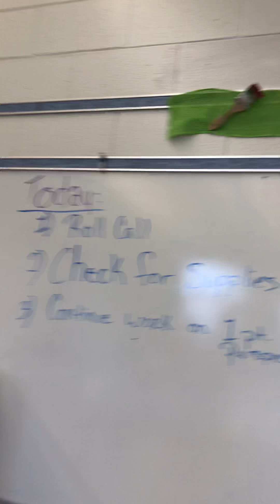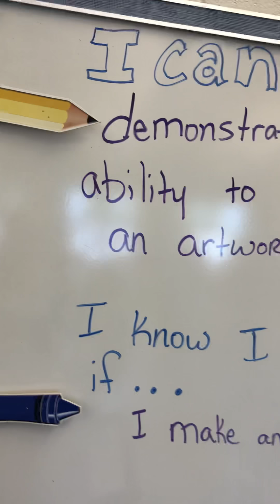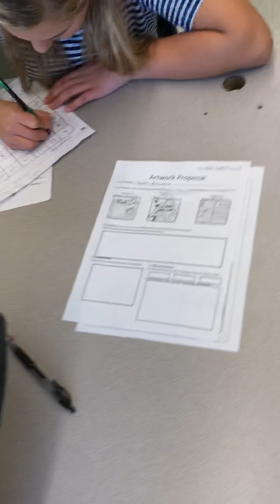Mrs. Brey’s class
From lining up outside her door, putting backpacks away, getting out assignments, checking supplies, staying at a voice level zero, to following directions with attendance & Chromebooks, procedures are never in short supply in Mrs. Brey’s classes. Classroom management can often make or break you as a teacher. Go observe her if that is an area you would like to improve.